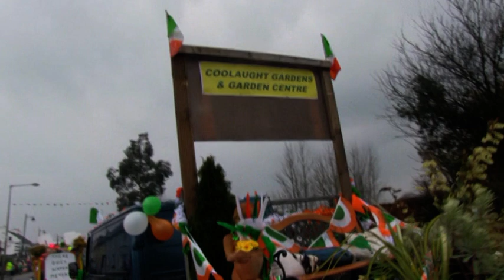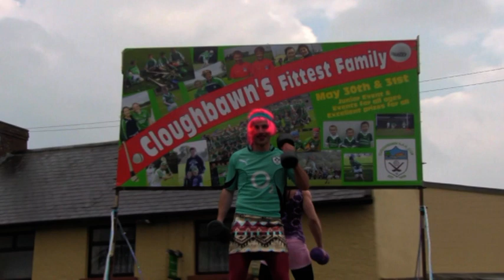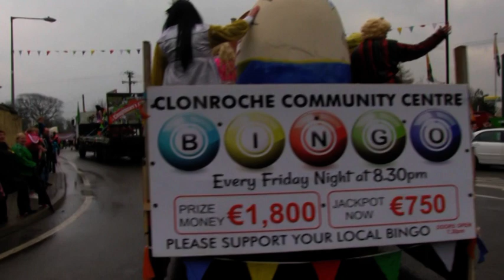ST. PATRICK'S DAY PARADE CLONROCHE 2015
Another successful parade in Clonroche.
Best Float  this year went to Clonroche Pantomime Society.